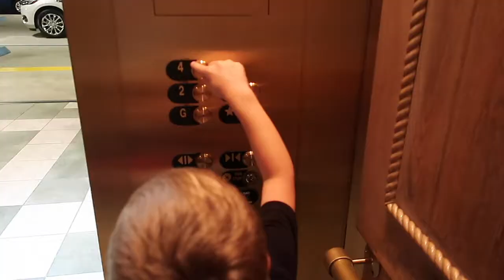Vero Beach Trip 2020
We took a little trip to the beach! We had so much fun and we hope you enjoy all the snippets from our trip!!

We really hope you enjoyed todays vlog! See you all in our next one.
Make sure to leave this video a big THUMBS UP!!